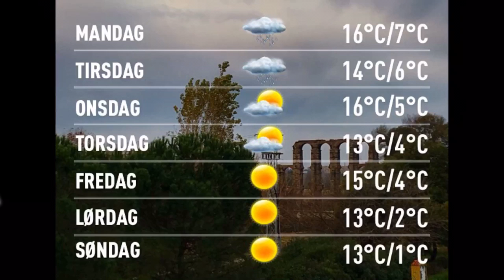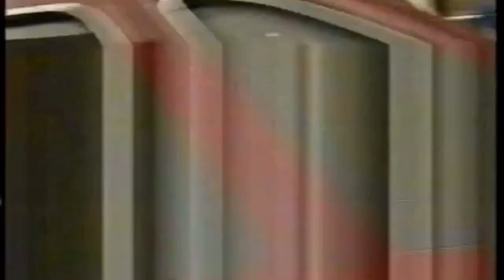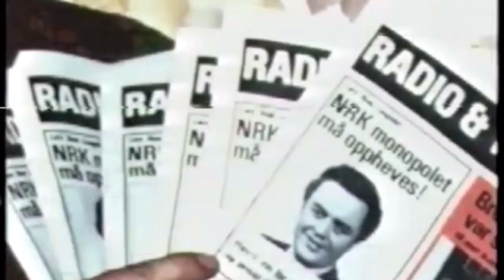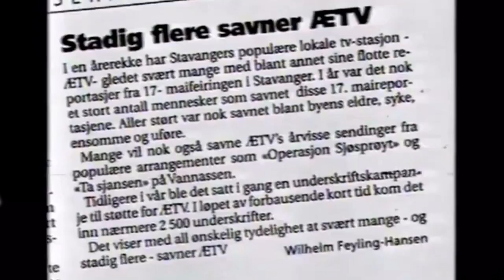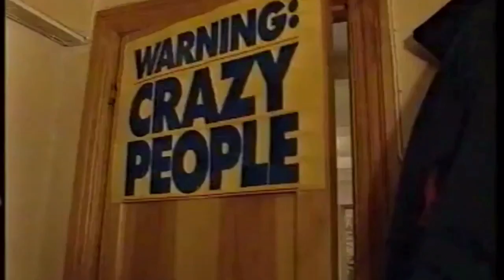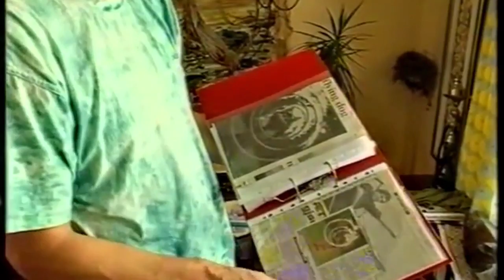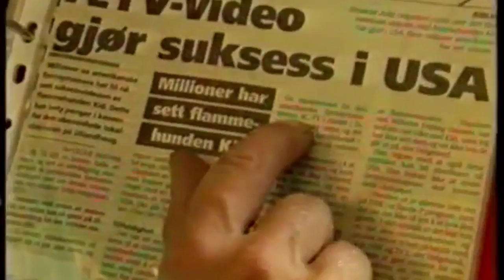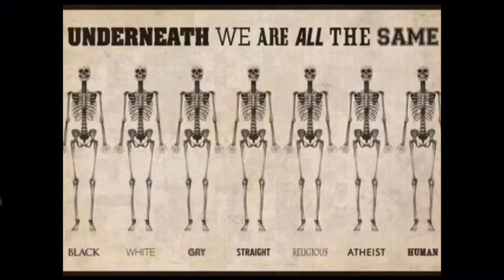Værblogg 02.01.2017, 11.00 Merida: cloudy 8°C. Vind: ØNØ/4 m/s.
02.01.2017, 12.00 Merida: overcast 11°C. Vind: ØNØ/4 m/s.